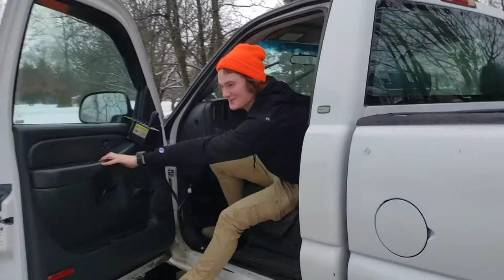The real life Mr Plow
Ok, he's not exactly Homer Simpson, but he does a great job plowing snow!